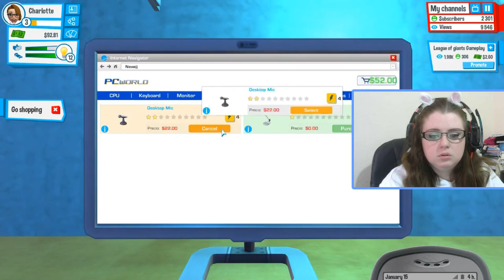Requests & Mom the B***h ~ Youtuber Life w/ Facecam ~ LottieSimmer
God Mom get off our back!

Please don't forget to give that like button a hit!

Sims 4 Gallery - LottieSimmer